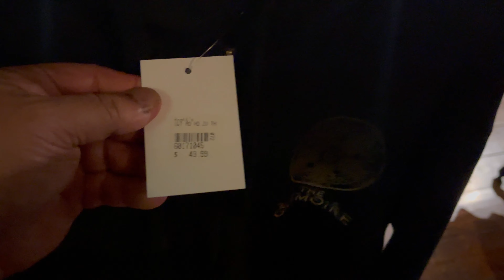Knott’s Scary Farm 2022. Opening Night-Scare Zones, Food and Merchandise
Today’s Walk takes us out to the scariest farm around. It’s time for Knott’s Berry Farm to transform into Knott’s Scary Farm. So join us on Today’s Walk for some of the scariest monsters around.

The Funniest Theme Park Video Ever with New Funny Mods makes Theme Parks 1.16.4 even funnier and hilarious! It is lots of fun and laughs :) °o°

Not Minecraft, But Water Rises or Minecraft, But Lava Rises, or any other but challenge like that. This is a speed run / speed runner of Ghost Town against a killer / assassin but it’s me and my good friends at the new Boysenberry Festival.

We never know when or where we will walk next. But make sure to join us on Today’s Walk.

AMUSEMENT PARKS:
Disneyland

FOOD
Reviews
V.S
Taste Test

OUTDOOR ACTIVITIES
RunDisney
Local Races
Hikiing

Musician: LiQWYD